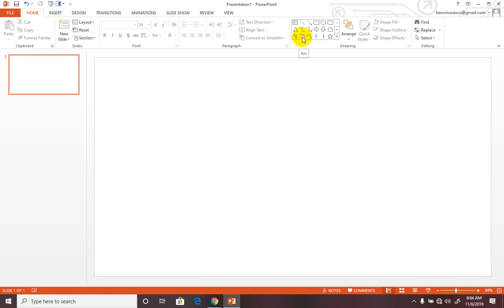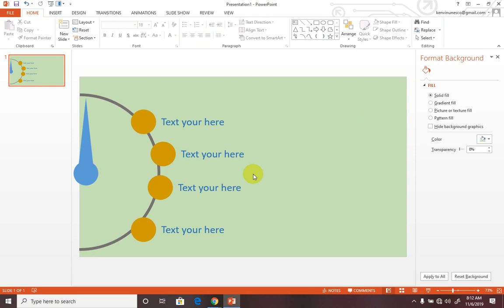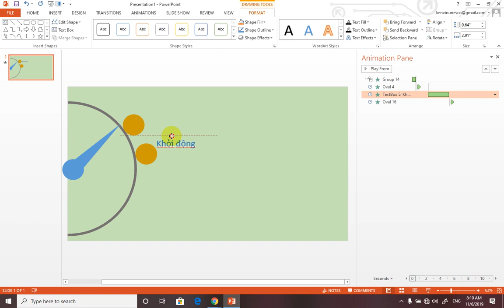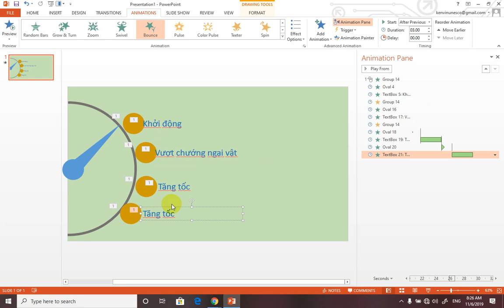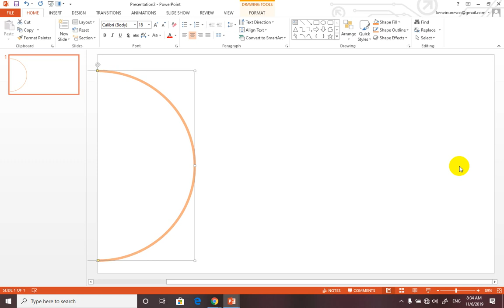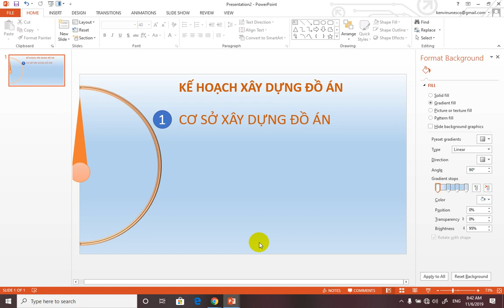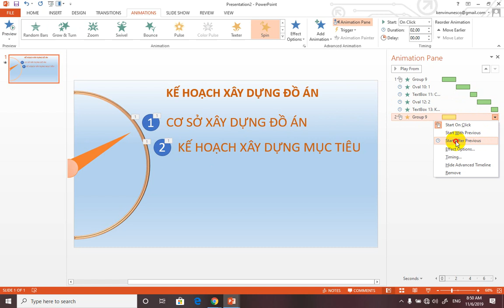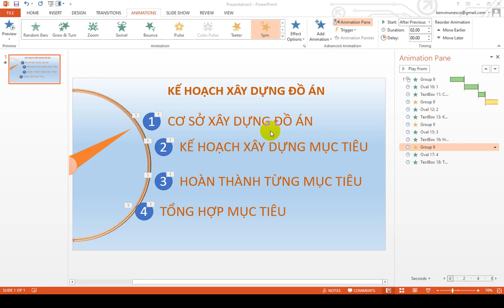DẠY THIẾT KẾ SILDE TRONG POWERPOINT ĐẸP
Day powerpoint 2013, powerp 2013, Lam slide marter,
học thiết kế Power point, Tạo câu đố, SLIDE ĐẸP, DẠY THIẾT KẾ SILDE TRONG POWERPOINT ĐẸP